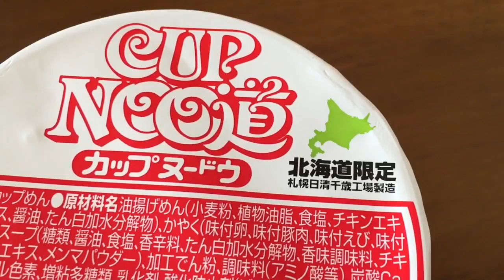北海道でしか手に入らない! 幻のカップヌードル その名も "カップヌードウ"!!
カップヌードル北海道限定版　「カップヌードウ 北海道限定パッケージ」(レギュラー、カレー、シーフード) を11月7日(月)に北海道で数量限定発売します。